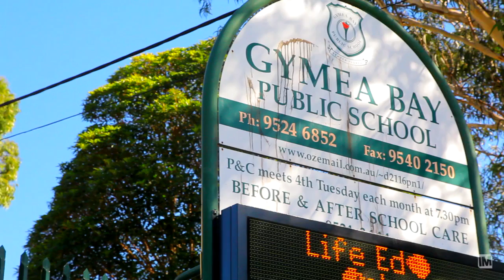EXQUISITE FAMILY RESIDENCE, Gymea. Newton Real Estate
Architecturally designed and master built, this stunning full brick family home is set on just over 600sqm and offers gorgeous low maintenance, manicured grounds. The family orientated open plan living, dining and gourmet kitchen all open onto a level, private yard which is perfect for the entertainer. An oversized double garage plus storage room, intercom security system and ducted air conditioning complete this amazing residence.